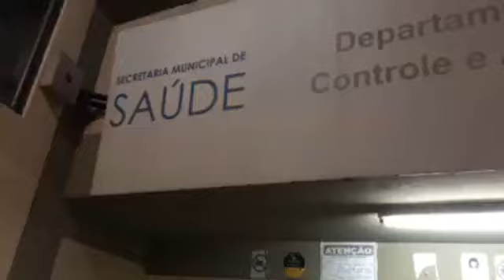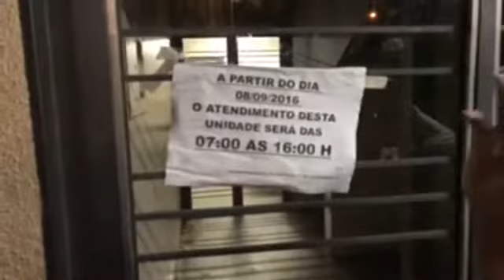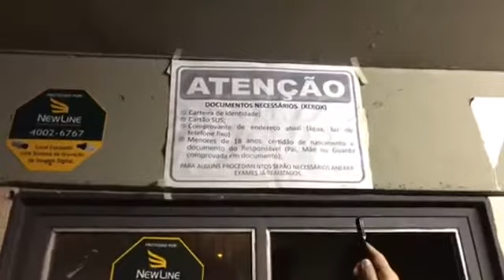5.15 DA MANHÃ! KAJURU VOLTA A DESREGULAÇÃO DA SAÚDE MUNICIPAL, FILAS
5.15 DA MANHÃ! KAJURU VOLTA A DESREGULAÇÃO DA SAÚDE MUNICIPAL, FILAS, UMA SENHORA ESPERANDO 2 ANOS PRA FAZER UMA TOMOGRAFIA. E O DESCASO COM DINHEIRO PÚBLICO!!!